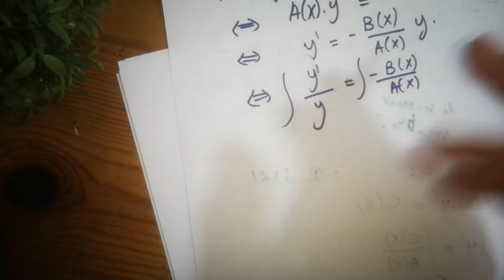(1)🔥 Analyse 2 | les Equations Différentielle شرح مبسط (2023-2022) 🔥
mip/mipc /smpc/smia/ensa ...
..َ!! فهاد الفيديوا غادي نهدروا على واحد النوع ديال التمارين لي ممكن تلقاه فالامتحان !!.
.أتمنى ان تشجعونا للاستمرار.
*فاذا كنت من مشاهدينا الجدد فاشترك بالقناة و فعل سر الجرس ليصلك كل جديد*
 والله اسهل عليكم تفرحو وليديكم بالتوفيق
" .ماذمت_ تنوي_ الخير_فأنت_بخير# "
"شعارنا : مكاين غا نجاح#"
للتواصل_معنا :
حاجة اخرة انا محتاج الاراء و النقد ديالكم حول القناة اعني اي حاجة امكن ليها تزيد بالقناة القدام !! ...خليوا التعليقات ديالكم
.mehdirha.